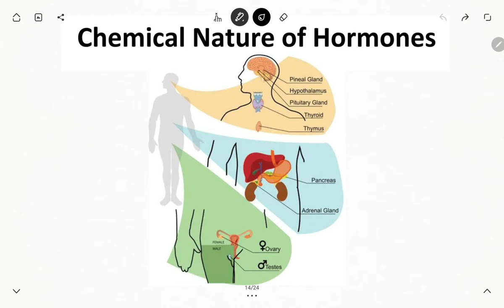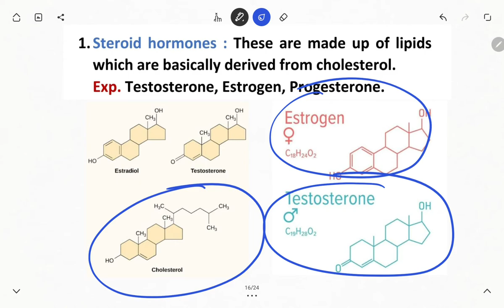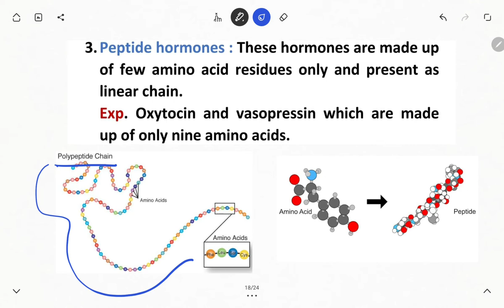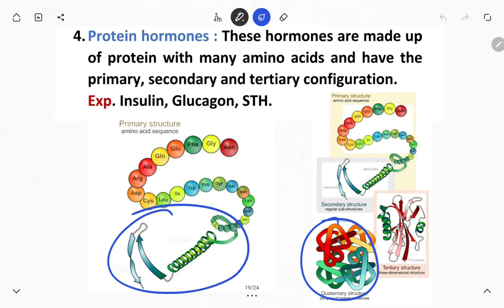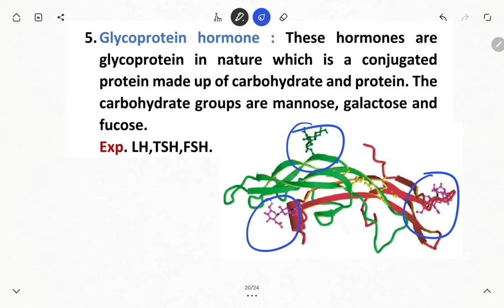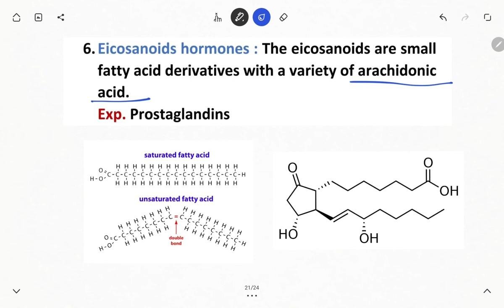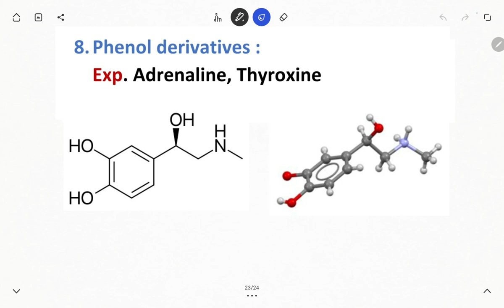হরমোনের রাসায়নিক প্রকৃতি এবং উদাহরণ: Chemical Properties of Hormones with examples.